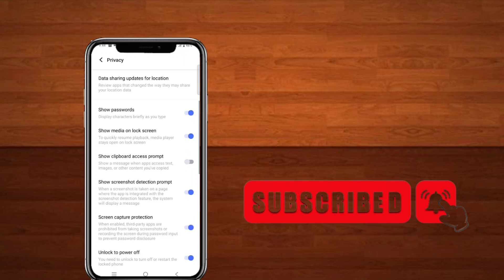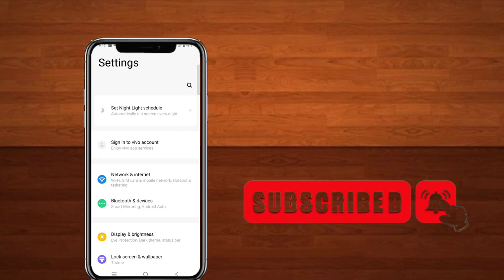Power Off password kaise lagaye | Power Off password setting | Power Off password kaise dalen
Hello dosto is video me maine bataya hai power Off password settings kaise karen agar aap bhi janna chahte ho ke power Off password setting kaise karte hain to ye video pura dekhe mujhe ummid hai apko video pasand aayega.

1) Power Off password android
2) Power Off password setting
3) Power Off password kaise lagaye

4) Power Off password kaise set karen
5) Power Off password kaise dalen
6) Power Off password kaise banaye

7) Power Off password kaise kare
8) Switch off password lock
9) Switch off password setting

10) Switch off password kaise lagaye
11) Switch off password kaise dalen